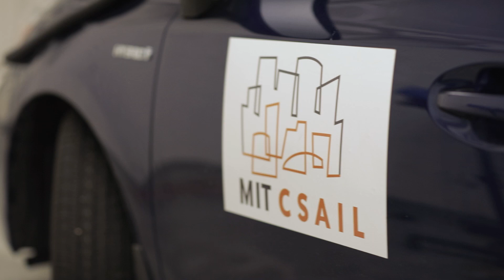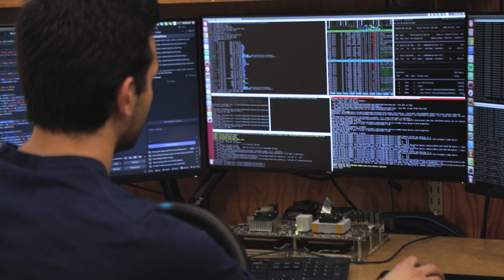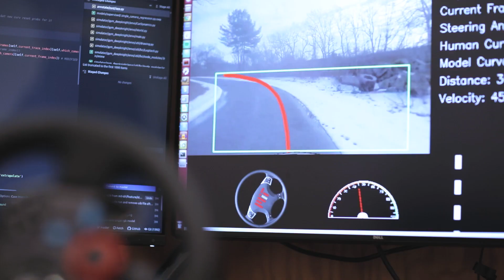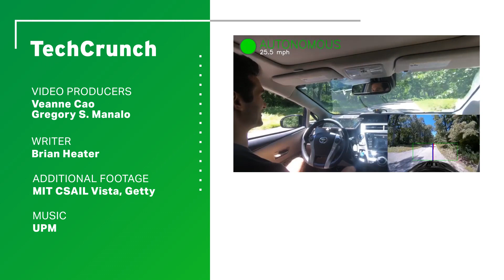Learning Autonomous Driving in Simulation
A TechCrunch spotlight feature covering a brand new data-driven simulation engine, developed at MIT, capable of training full-scale autonomous vehicles in simulation for deployment in the real-world. This project represented the first time a virtual vehicle, trained using reinforcement learning, was able to learn entirely in simulation and be successfully deployed onto real roads.